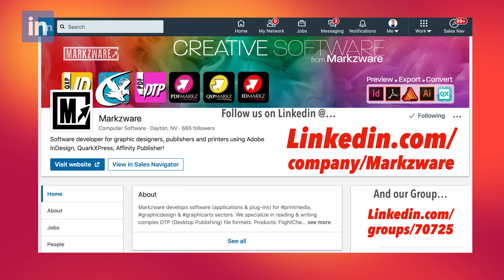Follow Markzware on LinkedIn - DTP • Graphic Design • InDesign • Publisher • QuarkXPress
Follow Markzware on LinkedIn for DTP, Graphic Design, InDesign, Publisher, QuarkXPress & more! LinkedIn is a great place for Adobe InDesign users and other DTP app users, such as users of Affinity Publisher, QuarkXPress, etc., to network. Come follow Markzware, via the Markzware LinkedIn Company page, at:

Professionals who work with documents for graphic design, DTP, print, prepress, InDesign, and other workflows can join related users on LinkedIn, to learn about industry solutions, fellow industry members, influencers, tips, and other helpful information.

Graphic designers, printers, publishers and other DTP document users can also join our “Markzware User Group for Graphic Design, Publishing and Print” group at:

See Markzware solutions for users of InDesign and other DTP formats used in print, publishing, and graphic design workflows: